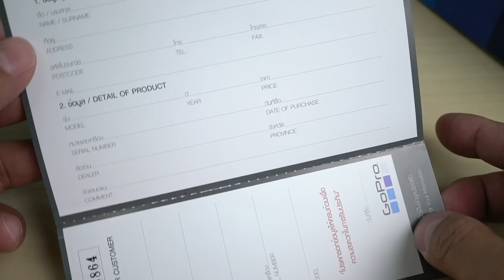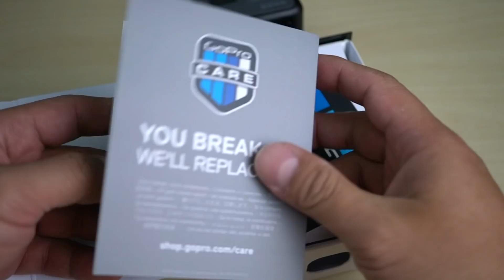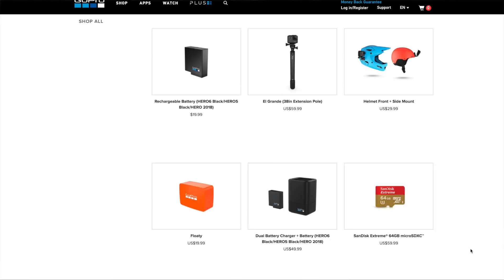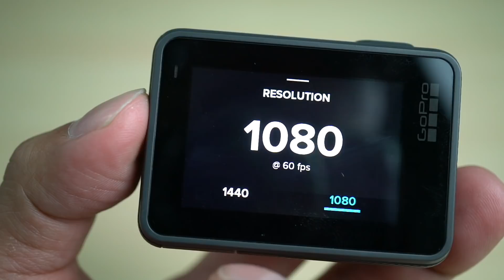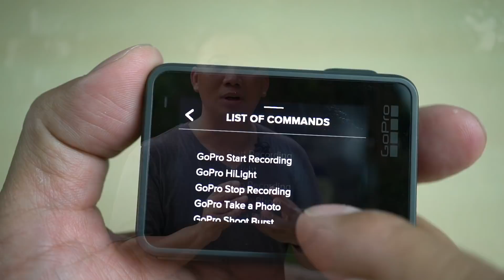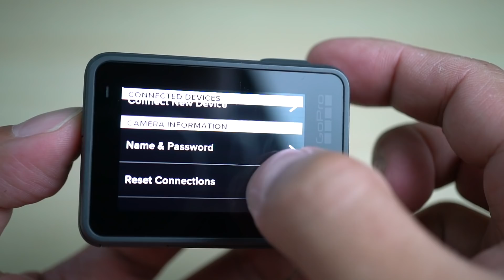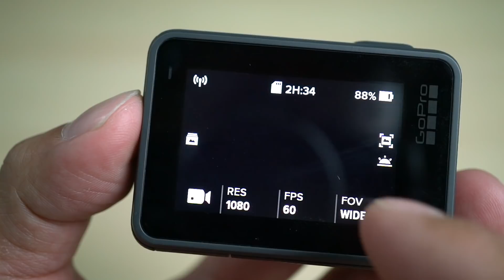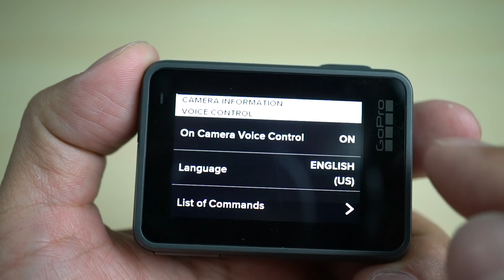รีวิว GoPro Hero 2018 [SnapTech Review EP28]